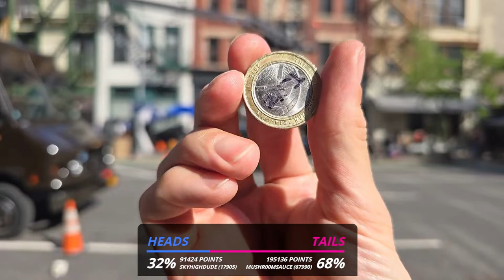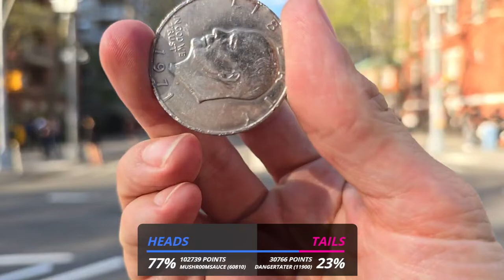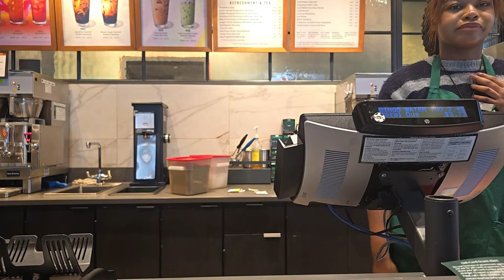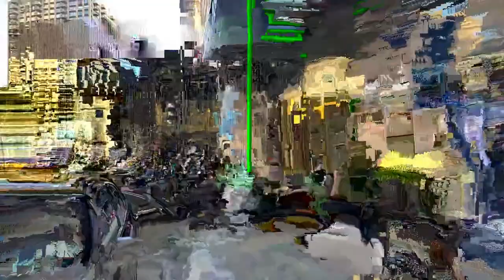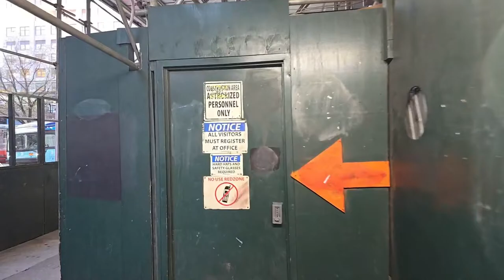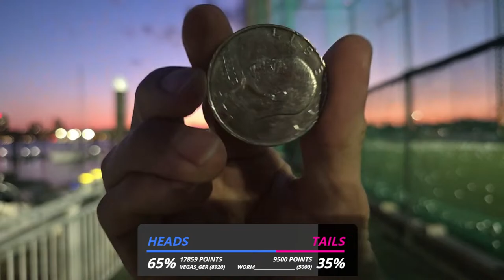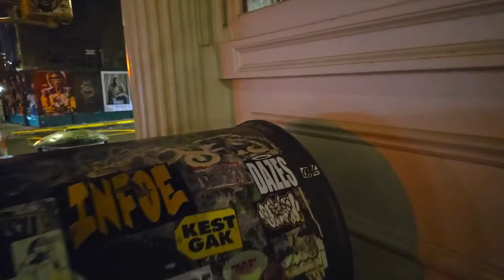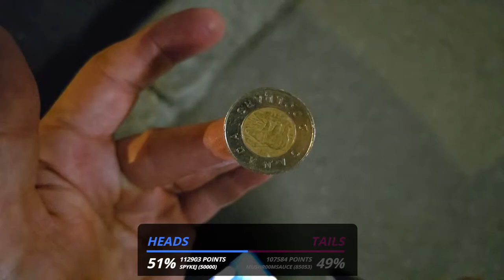NYC - Back in New York!!x x ??? - Chatting on TWITCH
Exploring the City I grew up in!
Come chat with me on Twitch